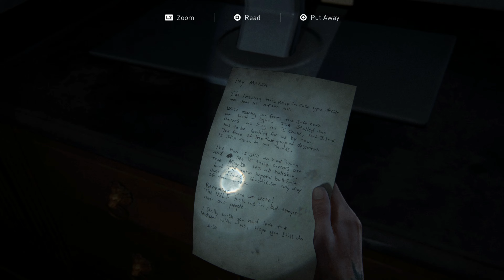THE LAST OF US 2 Gameplay (PS5) - Part 16 [4K Ultra HD 2160p 60fps No Commentary]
Enter the Stalkers! Watch the thrilling Part 16 of my The Last of Us Part 2 gameplay series. Set 5 years after The Last of Us, watch Ellie and Joel as they embark on a new chapter in the award-winning action-adventure game developed by Naughty Dog and published by Sony Interactive Entertainment. Watch the gameplay series in 4K Ultra HD 2160p visuals and no commentary. HBO will adapt the video game into The Last of Us TV series starring Game of Thrones favorites, Pedro Pascal as Joel and Bella Ramsey as Ellie. Thanks!!!